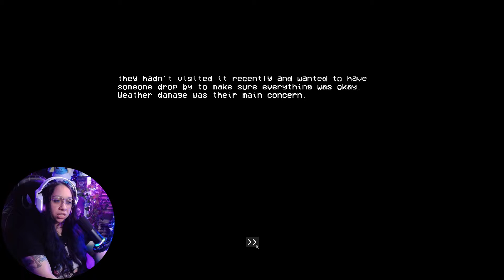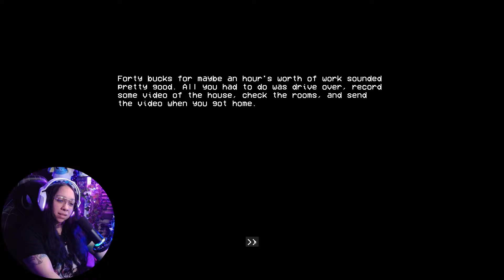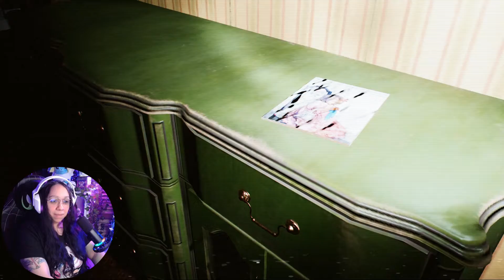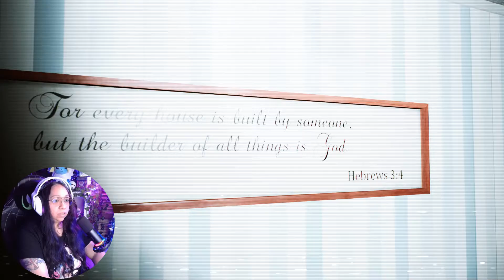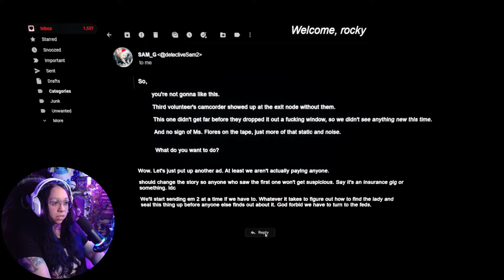How Did I End Up Here/ 2000 Navidson LN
I tried to turn around but they kept pulling me back in !

Artwork and Animation including Intro and End Card are done by me

Dad's Den / Let There Be Horror

Razer:
Huntsman Mini  Keyboard
Kracken Kitty Edition Headset
Naga Pro Wireless Mouse
Kiyo Streaming Webcam